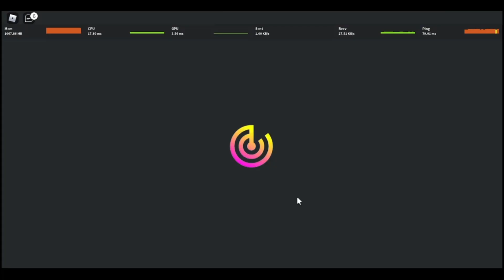Creatures of Sonaria Survival: The Failed attempts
Its finally time for the deaths to see the light of day, not all the creatures in Survival take only one attempt though I have been lucky thus far and here is proof of how sometimes my decisions get me killed.

Part 8 will be next week, with Ext Fae and two others!

Sound effects in the "menu" screens were
made by me using Leshy Labs Sound Effect generator

Menu segments:
Option Menu
Sad Day

Archinax segment:
Woods of Linzor
8 Bit Think

Arsonos segment:
Challenge Accepted
Night Chase
Choose Your Character
Spirit Run
Battle Fantasy

Axothan segment:
8 Bit Space Groove
8 Bit Arcade
Enemy Approaches

Buukon segment:
Training Mode
Crystal Caverns
Luminare